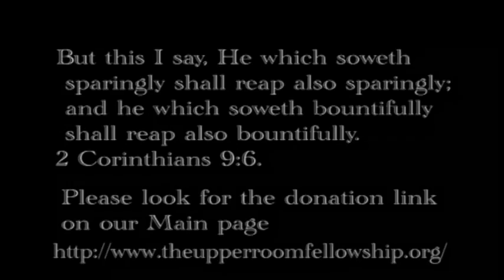STAYING IN FAITH - Pastor Caspar McCloud URF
When you look at the modern church today why it is we see such little difference between her and the secular world? After all we read in Romans 12:2," And be not conformed to this world: but be ye transformed by the renewing of your mind, that ye may prove what is that good, and acceptable, and perfect, will of God."

Learning to stay in faith is vital for you to receive healing or anything else for that matter from God.
An attitude is a mindset that takes precedence over all the facts. This is why you can't reason with someone who has had their mind made up.  Theupperroomfellowship.org
"Our minds are designed to have a naturally built in process of actively analysing incoming information and triggering previous memories. Every thought releases either poisonous or healing chemicals into your body in response to what you continually think on. Your hypothalamus gland, often called the brain of the endocrine system can only respond to your thought life.
This is very important to grasp; it can only produce chemicals in response to what is going on with you deep within your soul and spirit. We should truly practice examining every thought and ask ourselves: is this good for me to think this and dwell on it? Is this something that pleases the Lord or pleases the devil?" ... Pastor Caspar McCloud